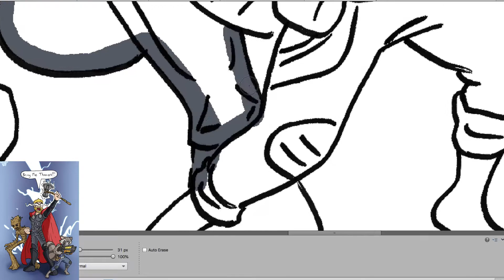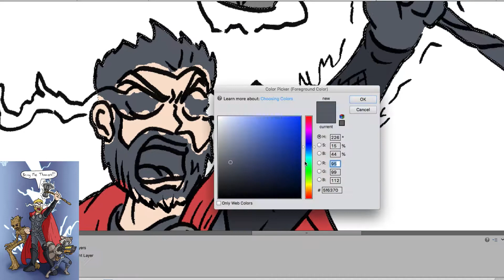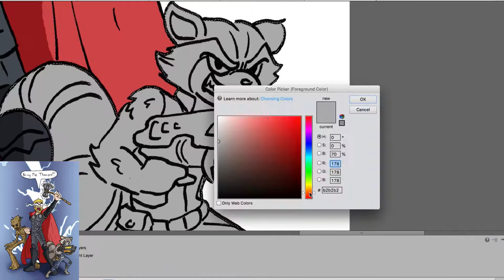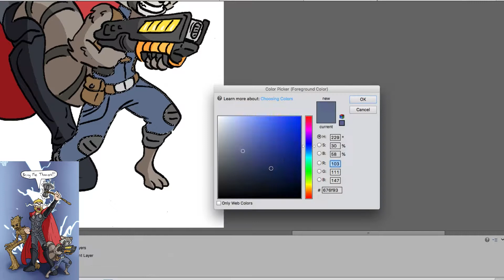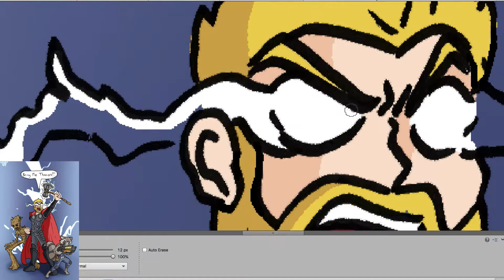Speedpainting: Bring Me Thanos